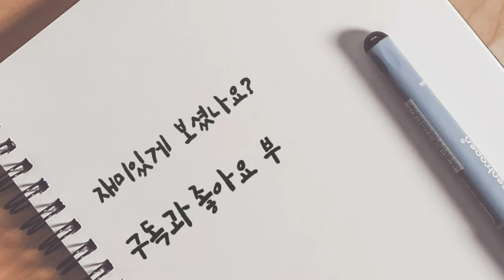강아지 아기 사진입수~! /비숑아기때 춘복이/a picture of my puppy baby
춘복이 어린시절은 친동생집에서 춘자(엄마)랑 보내며 충분한 모유수를 하고 예방접종을 다끝내고 분양을 받았어요.

그래서 저에게는 춘복이 뽀시래기때 사진이 없어서 아기때 영상 올리시는 이웃님들 영상 보면서 부러워 하고 있었는데요~

친동생이 찾아보더니 몇장 있어서 바로 편집해서 올려봅니당~ 저에게는 너무나 소중한 영상이네요~~춘복이 뽀시래기때도 귀엽죵~🤗

Song: 구재영_ morning
자료출처: wttps://gongu copyright.or.kr